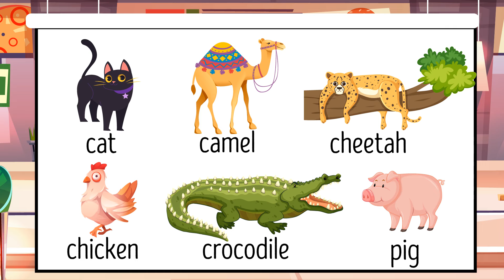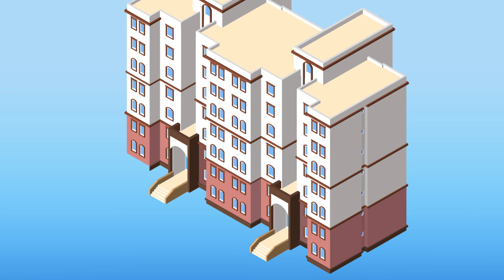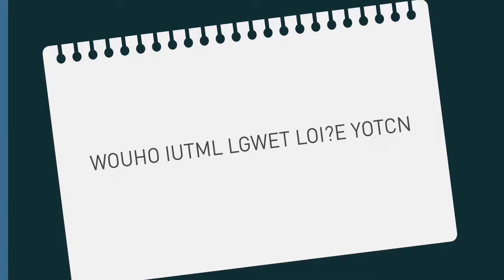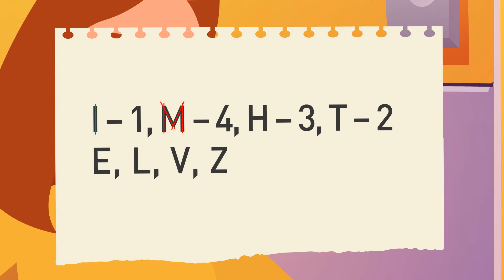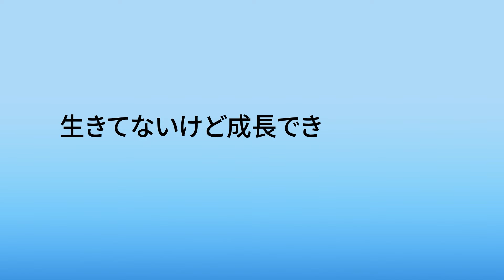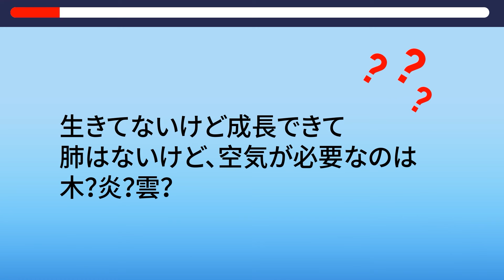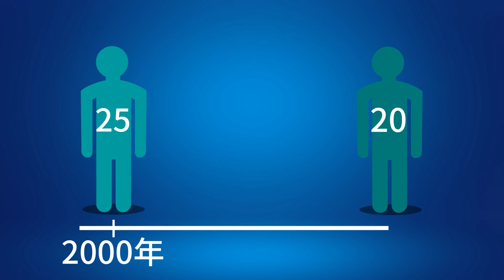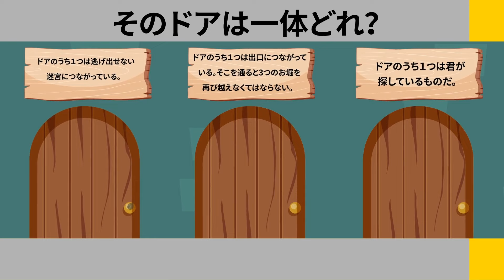あなたの知恵を本気で試すなぞなぞ40問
あなたの知恵を試す準備はできましたか？最も鋭い頭脳でも挑戦するような謎解きをご紹介します！クリティカルシンキングが好きで、謎解きを楽しむ方にぴったりの問題です。ブライトサイドで仲間になり、あなたがこの謎を解けるかどうか試してみましょう。自信はありますか？さあ、挑戦してみましょう！